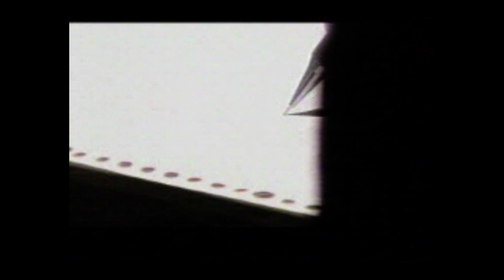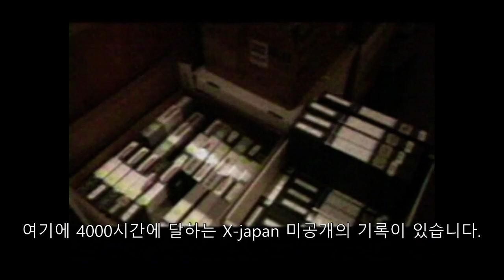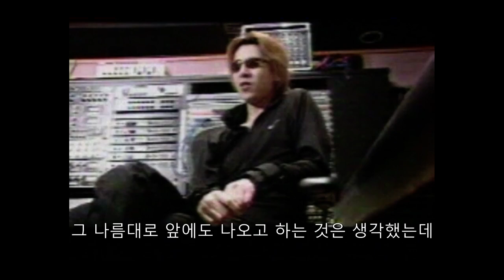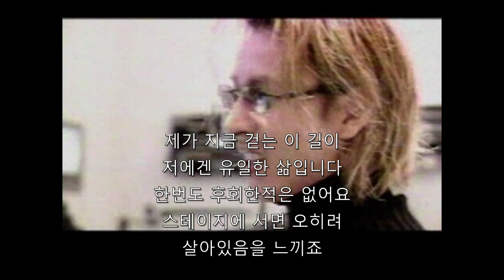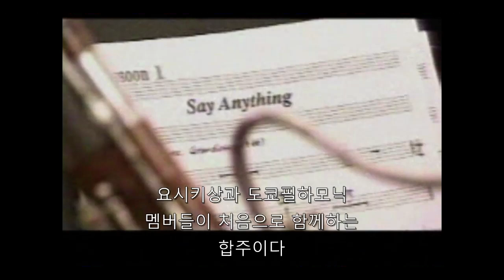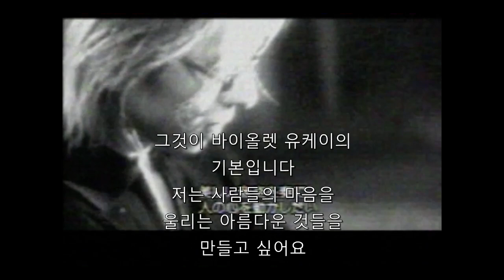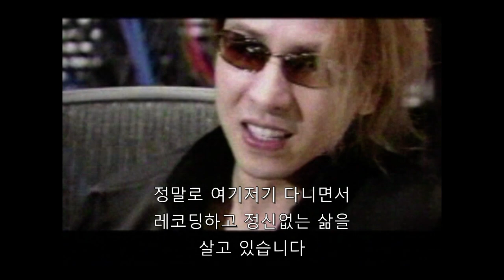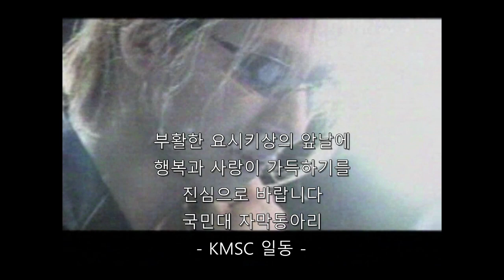2003 YOSHIKI documentary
2003 요시키 다큐 " 지금 , 전부를 알고 싶은 남자들 " 1부 & 2부 편집